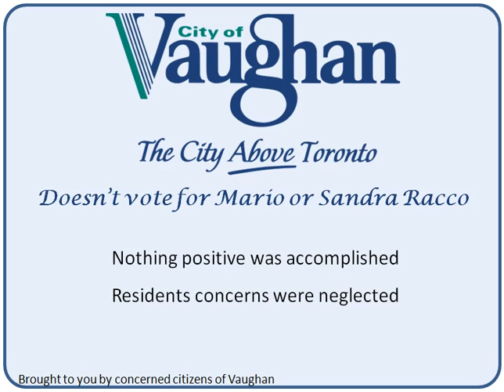Vaugan Ontario Doesn't Vote for Mario Racco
Vaughan, Ontario residents please vote for anyone but Marrio Racco and Sandra Yeung. It is time to get effective administration. Pass along to your family and friends who will be voting. Thank you.